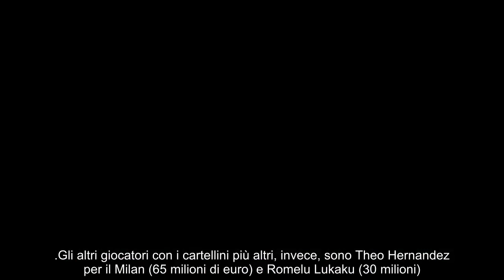MILAN ROMA, LEAO SFIDA…ABRAHAM! IL CURIOSO DUELLO DI EUROPA LEAGUE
In attesa della sfida di domani sera tra il Milan di Stefano Pioli e la Roma di Daniele De Rossi, Leao e Tammy Abraham fanno parte di un curioso duello.